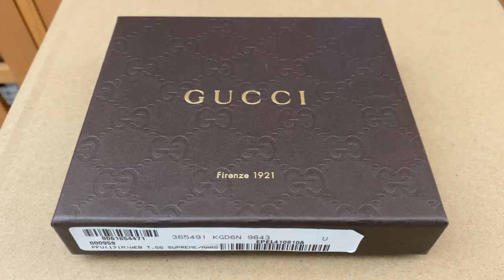Gucci, GG Supreme Wallet Opening Re-Creation, Made in Italy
An after the fact unveiling of a Gucci GG Supreme Wallet.

See hundreds of concert clips of various genres on my instagram: POZESTcom